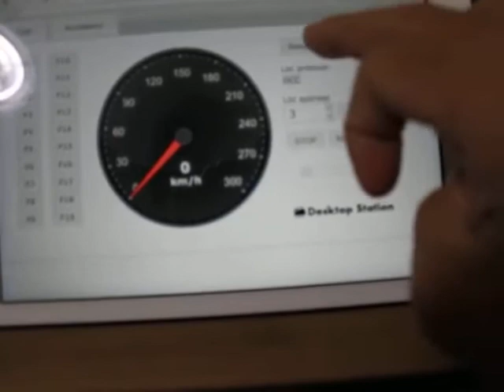Desktop Station Web App Demo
PCにインストールしたDCC・デジタル鉄道模型コマンドステーションソフトのDesktop StationにWebアプリサーバー機能を実装しています。ここではデスクトップPCがサーバーになっています。
iPadのブラウザからアクセスして鉄道模型を無線で操作できます。一台だけでなく、複数台でも操作できるので運転会に使いやすく鳴っています。
必要な物は、パソコン、wifiルーター、Desktop Stationに対応したハードだけです。